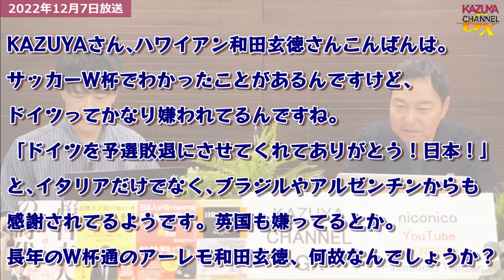W杯サッカーであわやのニアミス！w あまりに因縁ありすぎてww「日韓戦」はもうやりたくない！www｜KAZUYA CHANNEL GX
※2022年12月7日のKCGX放送より｜KAZUYA CHANNEL GX

‹毎週水曜夜8時半からは YouTuber KAZUYAのニコニコ生放送！›
全編視聴はこちら！

▼OTB公式メルマガ　全放送と動画等、各種ご案内！
▼ご意見フォームやってます！